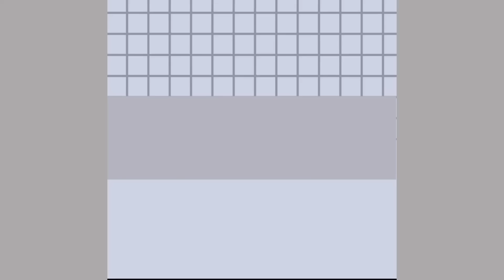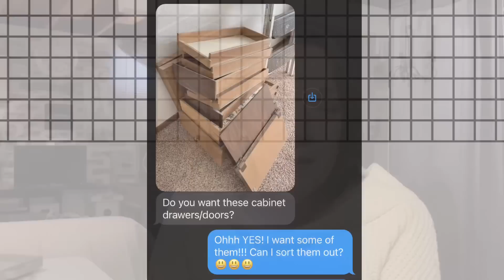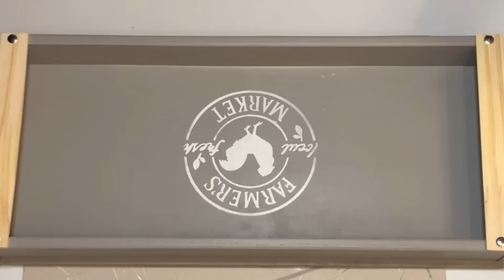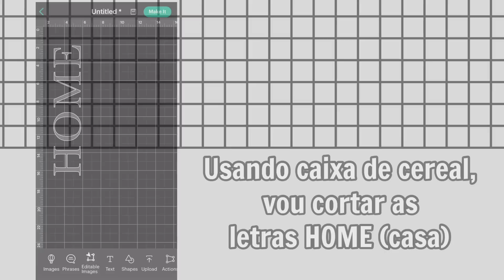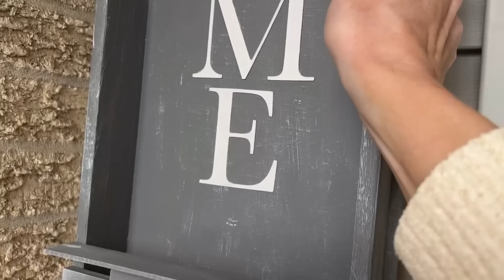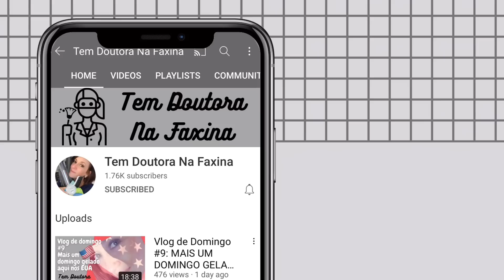REAPROVEITAMENTO DE GAVETAS VELHAS | TEM DOUTORA NO DIY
Ganhei um monte de gavetas velhas do meu senhorio e resolvi fazer uns projetos bacanas com elas!

Sigam-me também no Instagram: @temdranafaxina